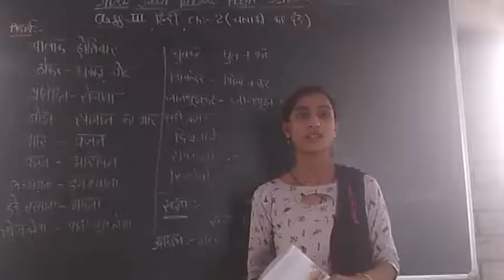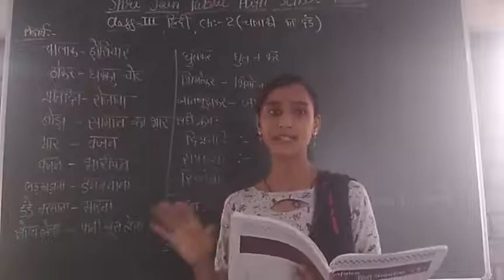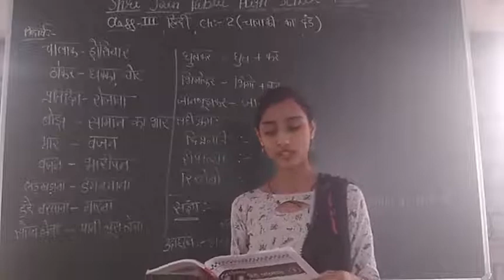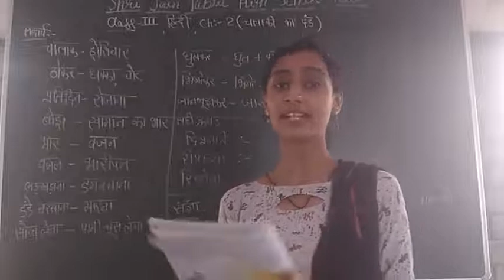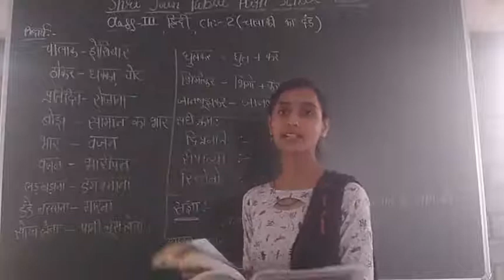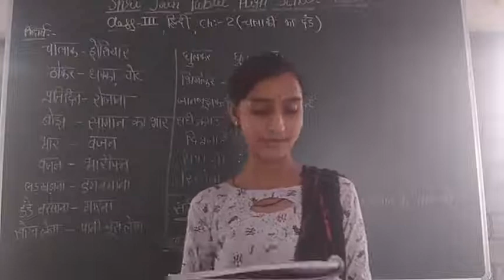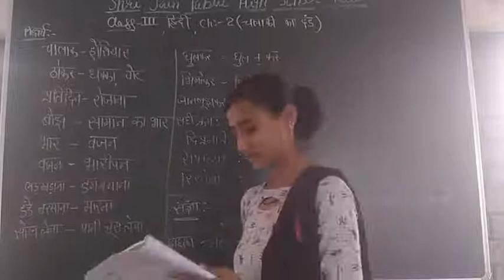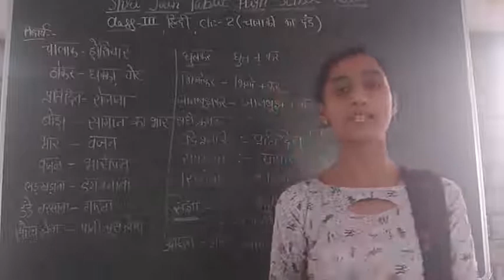Class- 3,hindi, ch-2